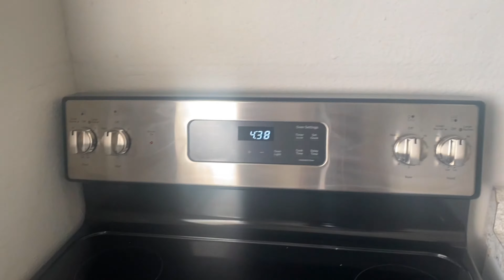Come With Me On A Apartment Tour : BIG SURPRISE ✨ , THE TEA IVE BEEN HOLDING IN 🫶🏾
Heyyyyyy NEIGHBORS WELCOME BACK 👋🏽 & if you’re NEW Thank You For Joining The Neighborhood  ♡︎

Video Credits ❥
NYFROMNEXTDOOR

Camera❥  Canon 60D x iPhone 11

Collab ❥ N/A